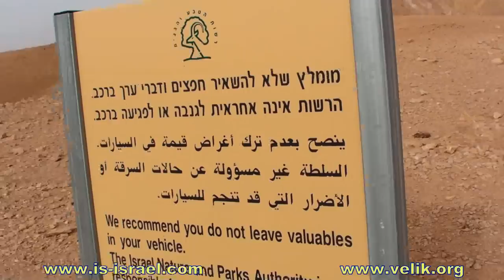Mountain biking. Israel. Mahtesh Ramon - Ein Um Tsalah (Central Negev Desert)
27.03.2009. Велопоходы по Израилю. Махтеш Рамон - Эйн Ум Цалах (Центральный Негев).